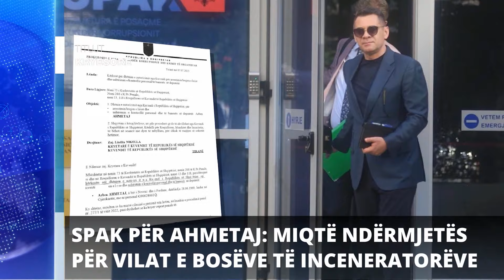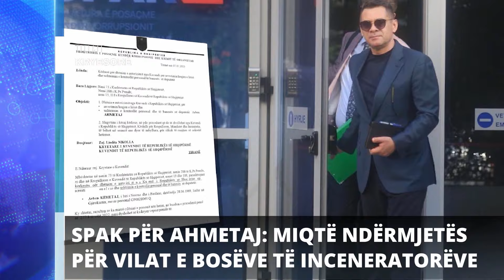Report TV - Titujt kryesorë të lajmeve ora 20:30 (11-7-2023)